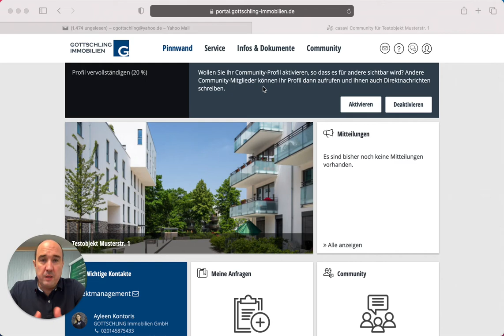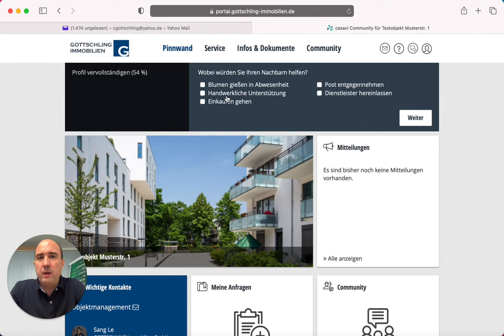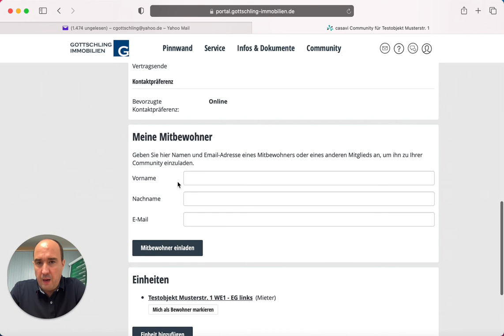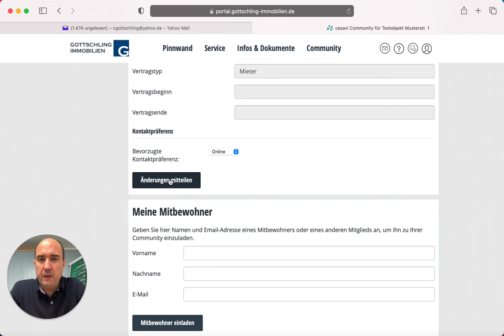Profil einrichten / Ersteinstellungen und Community (3/16)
Als Erstes solle das Profil eingerichtet werden.
Dies ist nicht zwingend notwendig, jedoch können Sie hier bereits wichtige Einstellungen vornehmen.
Das betrifft insbesondere die Zusendung von digitalen Dokumenten oder die Einladung von Bewohnern bzw. Mietern.
Die Community ist ein digitales 'Schwarzes Brett' für alle Bewohner der Liegenschaft.